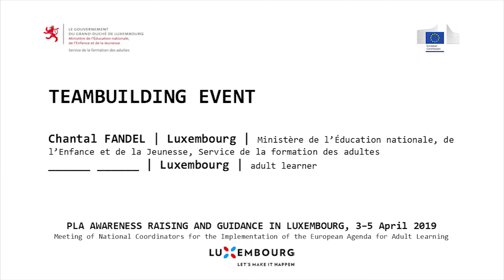Teambuilding Event | PLA Awareness Raising And Guidance | Luxembourg 2019